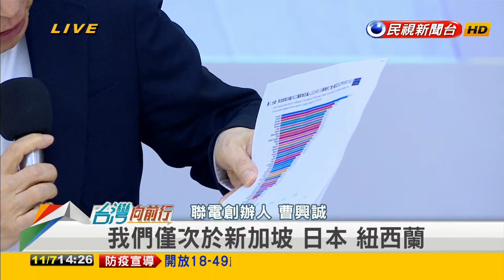2022.11.07【台灣向前行 Part2】台灣防疫成績舉世矚目 曹董抱不平！為阿中說句話！曹興誠指"攻擊陳時中不公道"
為阿中說句話！曹興誠指"攻擊陳時中不公道"：台灣防疫成績舉世矚目！
朱立倫誇蔣萬安"辯論像甘迺迪" 陳時中：像小學生演講 帶仇恨在選！
辯論會成了照妖鏡？藍白炒疫情 毒舌夾殺？陳時中感性帶理性！高下立判